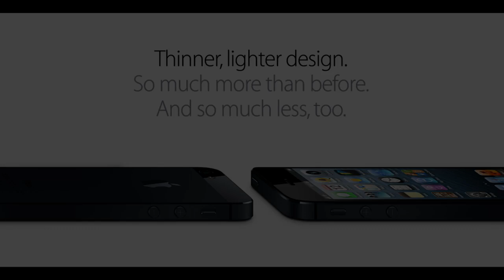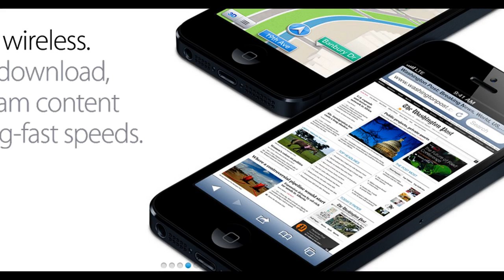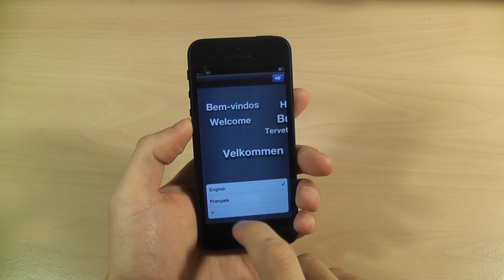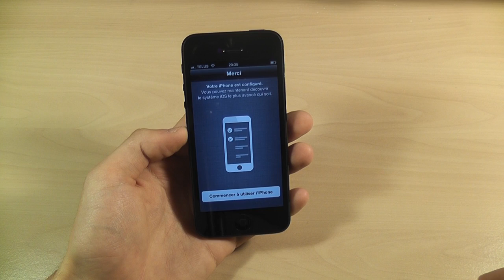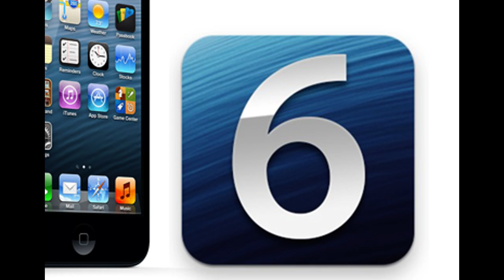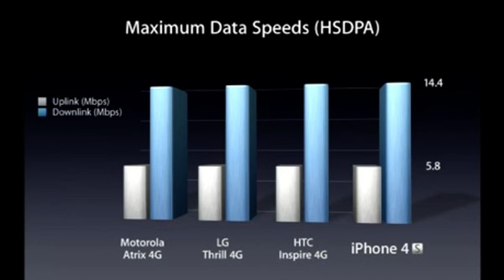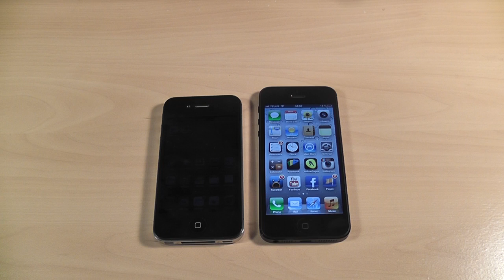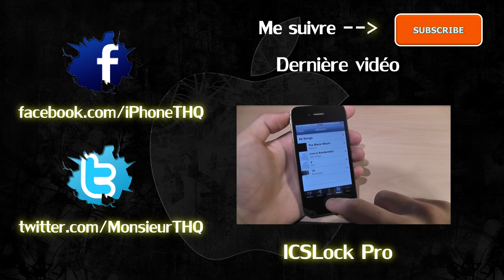iPhone 5 - Unboxing, Configuration, Comparaison et Mon Opinion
Après plusieurs heures de filmage et montage je peux enfin vous proposer ma vidéo sur le iPhone 5. Je sais qu'elle est en retard mais bon.. j'ai demandé aux gens sur Twitter et Facebook et la plupart avait envie d'avoir quand même une vidéo iPhone 5 alors voilà chose faites :) J'espère que vous allez apprécier parce que franchement j'ai passé beaucoup de temps la-dessus.